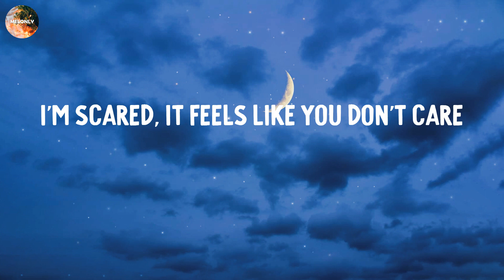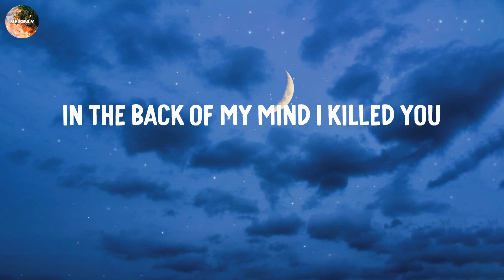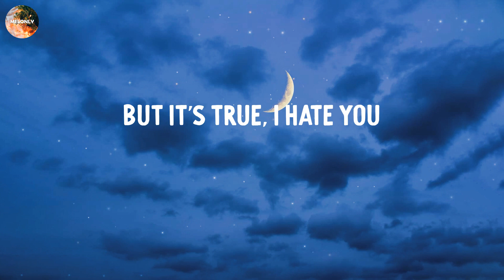Romantic Homicide - d4vd (Lyric Video)